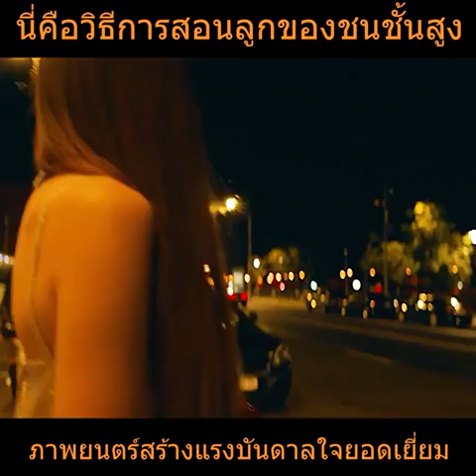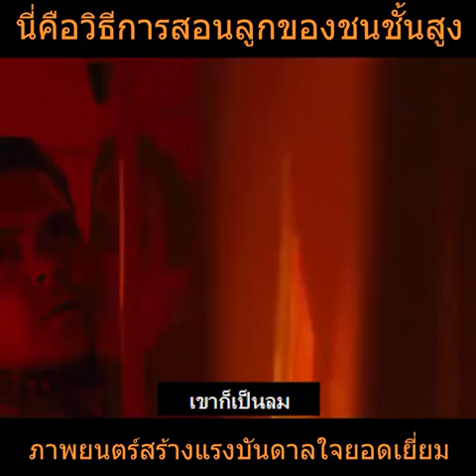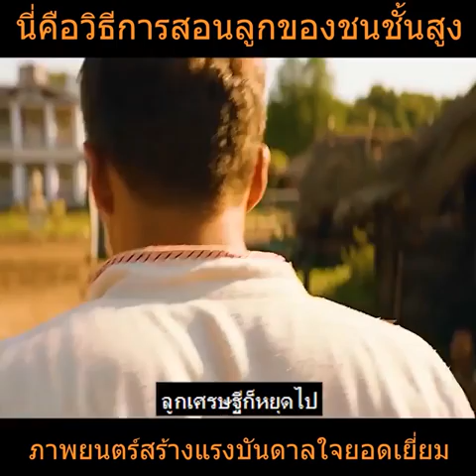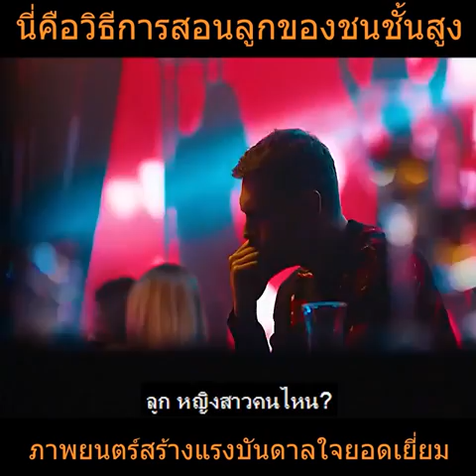นี่คือวิธีการสอนลูกของชนชั้นสูง | สปอย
ซิ่งสั่งตาย | สปอยหนัง
สปอยหนัง 11 12 13,
สปอยหนัง 2021,
สปอยหนัง 2022,
สปอยหนัง 2012,
สปอยหนัง 21,
สปอยหนัง 2 ชั่วโมง,
สปอยหนัง 2020,
สปอยหนัง 21 vs 10000,
สปอยหนัง 2499,
สปอยหนัง 30ล้านต่อเดือน,
สปอยหนัง 365 days,
สปอยหนัง 3m movie,
สปอยหนัง 300,
สปอยหนัง 365,
สปอยหนัง 365 วัน,
สปอยหนัง 3 ชั่วโมง,
สปอยหนัง 300 ขุนศึก,
สปอยหนัง 4kings,
สปอยหนัง 4 king,
สปอยหนัง 49 days,
สปอยหนัง 49 วันลิขิตฟ้าตามหารัก,
สปอยหนัง 49 days วันลิขิตฟ้าตามหารัก,
สปอยหนัง 4 แพร่ง,
สปอยหนัง 4k,
สปอยหนัง 4x4,
สปอยหนัง 5แพร่ง,
สปอยหนัง 5 ชั่วโมง,
สปอยหนัง 5 นาที,
สปอยหนัง 500ปี,
สปอยหนัง 500 day,
สปอยหนัง 5 แถว,
สปอยหนัง 5 หัวใจฮีโร่,
สปอยหนัง 5 เทพผู้พิทักษ์,
สปอยหนัง 6 ชั่วโมง,
สปอยหนัง 6xduck,
สปอยหนัง 6 underground,
สปอยหนัง 7 ประจัญบาน,
สปอยหนัง 7 บาป,
สปอยหนัง 7 จอมเวทย์,
สปอยหนัง 7 วันบัลลังก์ราชินี,
สปอยหนัง 7วันนี้พี่ขอเป็นพระเจ้า,
สปอยหนัง 7 จอมเวทย์ภาค 3,
สปอยหนัง 7 สิงห์แดนเสือ,
สปอยหนัง 7 นรก,
สปอยหนัง 8 เทพอสูรมังกรฟ้า,